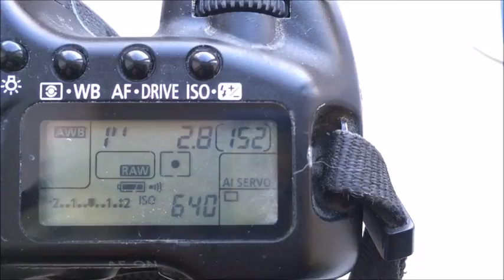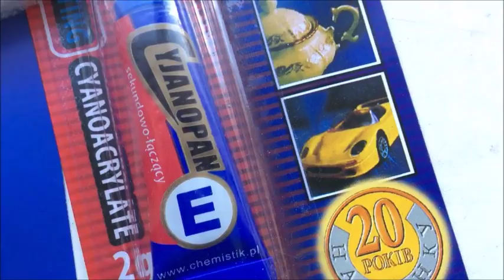for Alexey S.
Одуванчик Лушникова Canon для установки на адаптер Z/C/Y-Canon, 135mm/f2.8